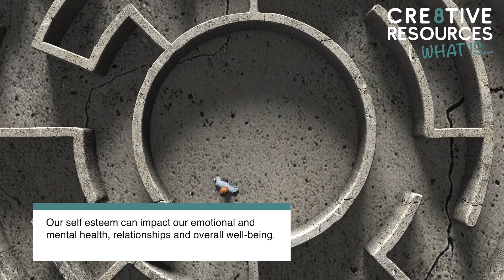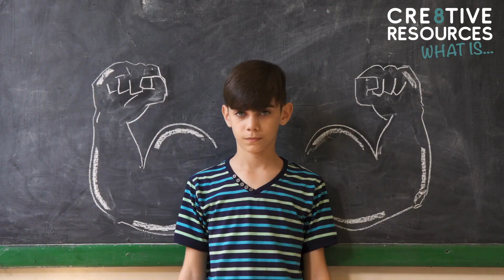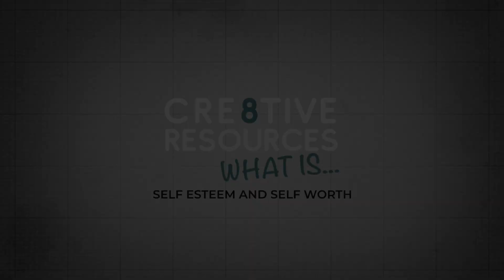What Is self esteem and self worth? PSHE Video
Looking for more CAREERS or PSHE Resources? We have lots of secondary school packages available and here are our most popular:

-- We have a unique spiral thematic approach to Careers and PSHE that runs from Year 7 – 13
-- One-time payment: no annual subscription fees / no hidden charges / no incremental costs for number of users
-- We provide significant discounts for SEMH & PRU schools, and those with a roll of less than 150 students
-- We have a unique, clear assessment framework with a six-point targeted approach to measure progress
-- We have a new PSHE, Careers and Wellbeing App which students can use on their tablets or mobile phones underpinning our assessment framework
-- We offer PSHE and Careers projects to improve employability skills
-- We are a not-for-profit Community Interest Company. We re-invest our profits in supporting SEMH, PRU’s, NQT’s and continually expanding our product range

The CEO of Cre8tive Resources is a leading PSHE and Citizenship Teacherpreneur with over 10 years’ of experience in the classroom, and a proven track record outside the classroom